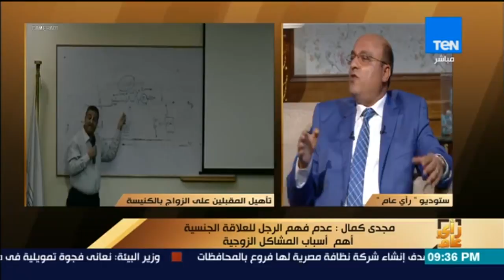رأى عام - هاني عزت: أي أتنين بيحبوا بعض العلاقة الحميمة هتكون بينهم"زي الفل"